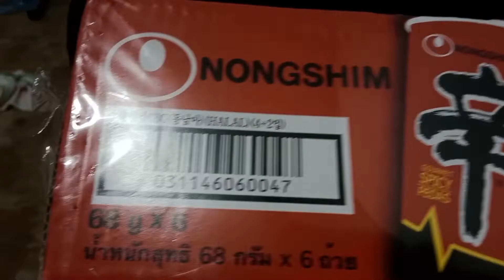KOREAN SPICY NOODLES # SHN CUP MATMAT DITAN & FAMILY